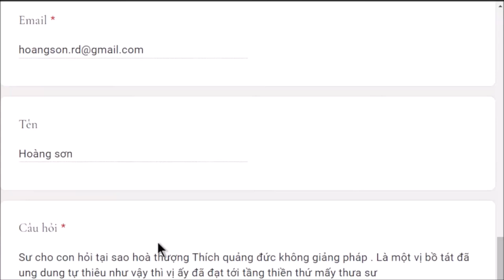1317. HT Thích Quảng Đức không giảng pháp?